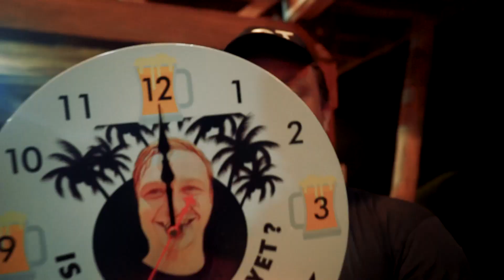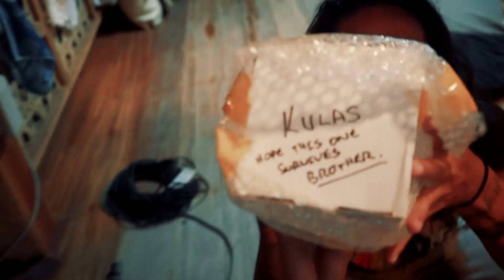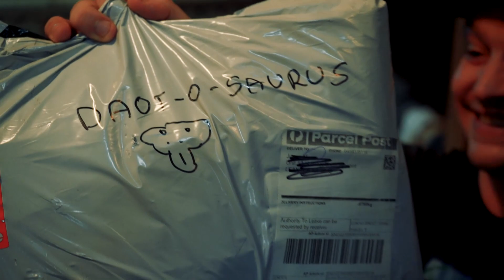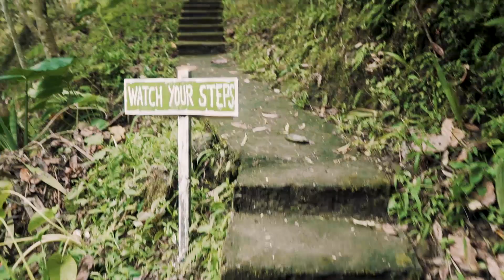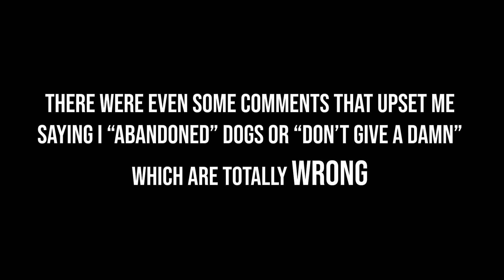HEARTWARMING BALIKBAYAN BOX SURPRISE in CATEEL, DAVAO ORIENTAL!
BALIKBAYAN BOXES. I hadn't received one until recently, and they really are awesome! Gifts are fantastic, and we really appreciated receiving this box from Australia. This one was a bit different...

Then I tie up a few loose ends here in Cateel, and head back - over the mountain road that proved so hard for me before.

This is about acceptance, and the real effect on my life that it has had.

This video is divided into chapters if you want to skip a part!
00:00 Intro
00:24 Balikbayan Box
08:22 Morning Exercise in Cateel
10:45 Heading to the Mountains
12:38 Fog Farm
14:39 Reflections
15:24 A Concern/Clarification

WANT TO SAVE ON INTERNATIONAL MONEY TRANSFER?
I've been using TransferWise for years. It is absolutely the best option for quick and cheap remittances!